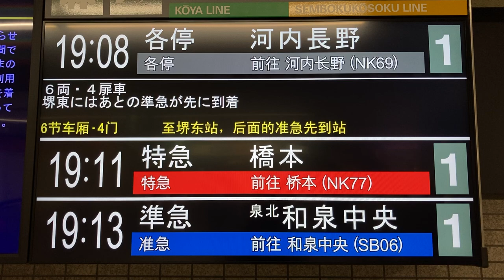【特急単体表示】南海 天下茶屋駅 改札口 LCD発車標(発車案内ディスプレイ) 2022/5/27脱線事故で特急運休、代走の全車自由席特急運転